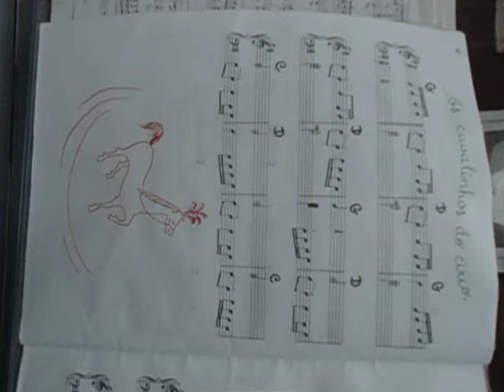OS CAVALINHOS DO CIRCO - PIANISTA NICOLE MARIA PORTO LAGE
OS CAVALINHOS DO CIRCO -  CIRANDA DOS DEZ DEDINHOS  DE CARMEM  XAVIER  -   PIANISTA NICOLE MARIA PORTO LAGE